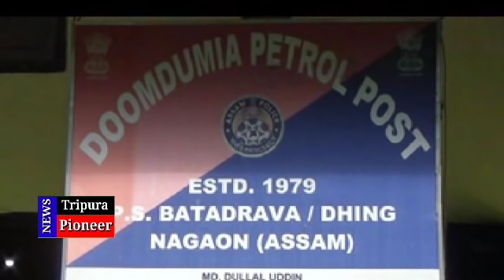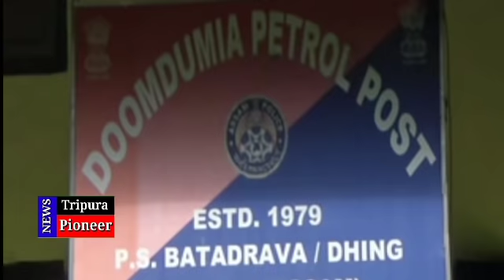পুত্রবধূকে উলঙ্গ করে পেটানো সহ গোপনাঙ্গে লাঠির আঘাত, নরাধম শ্বশুর গ্রেফতার